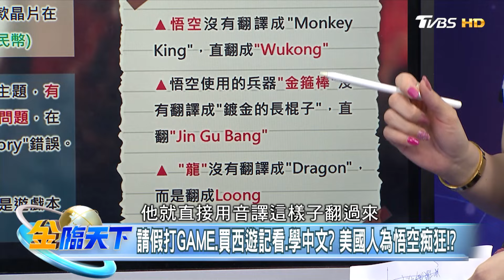【精華】《黑神話：悟空》霸榜12國 連北韓人都在玩？ 鼎泰豐將撤出中國華北關閉14店！消費疲弱 小本生意也難做 謝晨彥 @tvbsmoney 20240827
📍重點筆記📓
"黑神話:悟空"顯卡族群大噴發! 孫猴子救了PC族群?
輝達飢餓行銷.AMD處理器熱賣! Intel爆CPU讓遊戲崩潰?
請假打GAME.買西遊記看.學中文? 美國人為悟空痴狂!?
"黑悟空"霸榜12國周冠軍! 周邊商品漲不停猢猻效應!?
悟空.二郎神真身高顏值! 孫猴子大戰三眼神話題滿滿?
"Steam流量圖"平壤人在打GAME? 悟空連北韓人都在玩?
大陸鼎泰豐急收14店撤離華北中! 消費弱連吃的也難做?
米飯上的黴菌.橘子黴菌.酸奶黴菌? 中國連黴菌都能賣?

📍熱門主題📍
99%美國人明年財務更糟 高利率帳戶卻不用 台美AI大漲救經濟 看波浪位階找趨勢族群｜金臨天下 完整版 20231208